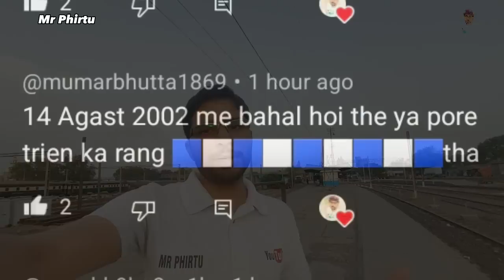Decision to run Awam Express, peshawar to karachi new train service, pakistan railways, Mr Phirtu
14 June 2023 Wednesday

pak rail
pak rail
pak railway news
pak railway news update
pak railway news update today

pakistan railway
pakistan railways
pakistan railway news
pakistan railway update
railway news update today

pakistan railway run new train
peshawar to karachi new train
peshawar to karachi train
karachi to peshawar new train